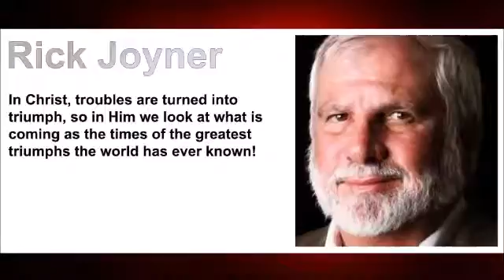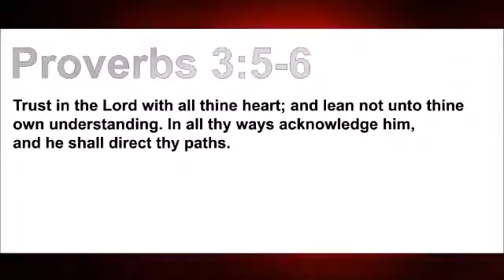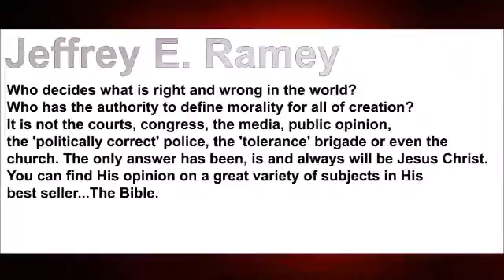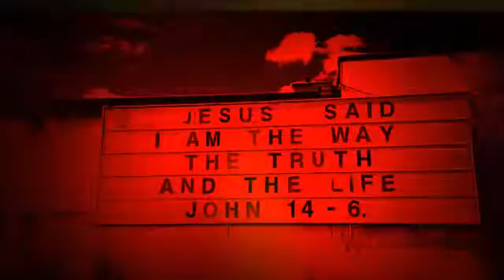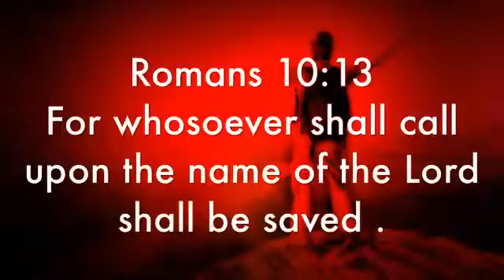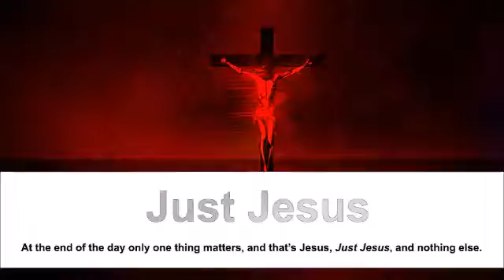Just Jesus #27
Rick Joyner said, "In Christ, troubles are turned into triumph, so in Him we look at what is coming as the times of the greatest triumphs the world has ever known!"

Our Just Jesus passage from the Word of God today is Proverbs 3:5-6 which reads: "Trust in the Lord with all thine heart; and lean not unto thine own understanding. In all thy ways acknowledge him, and he shall direct thy paths."

Our featured Just Jesus quote today is from Jeffrey E. Ramey. He said, "Who decides what is right and wrong in the world? Who has the authority to define morality for all of creation? It is not the courts, congress, the media, public opinion, the 'politically correct' police, the 'tolerance' brigade or even the church. The only answer has been, is and always will be Jesus Christ. You can find His opinion on a great variety of subjects in His best seller...The Bible."